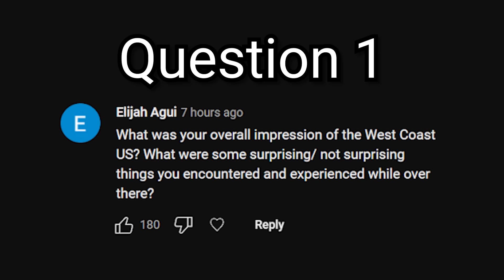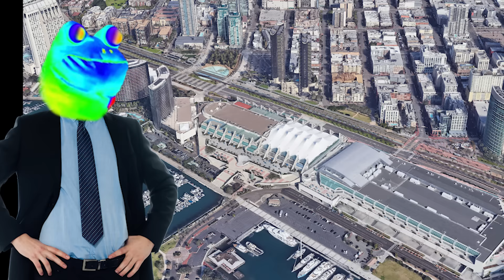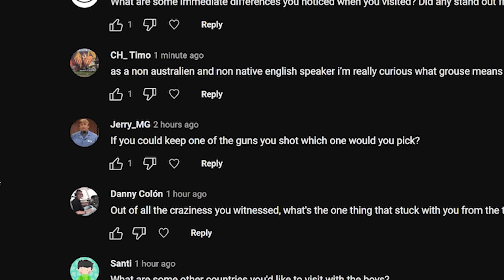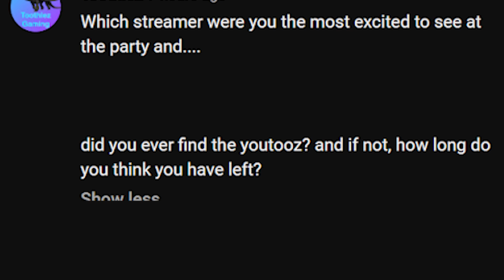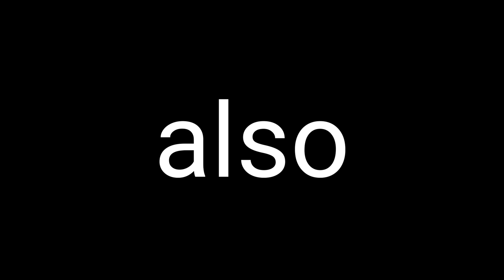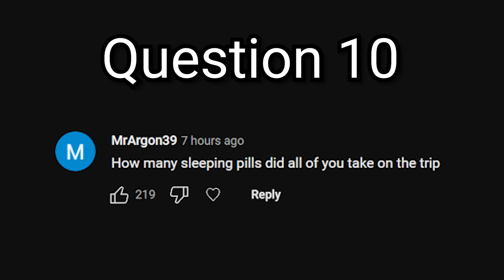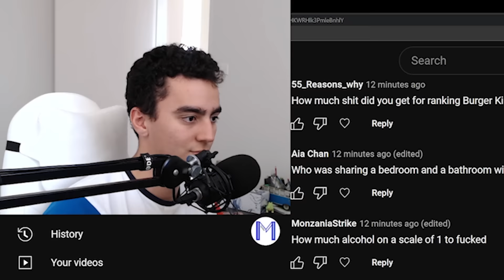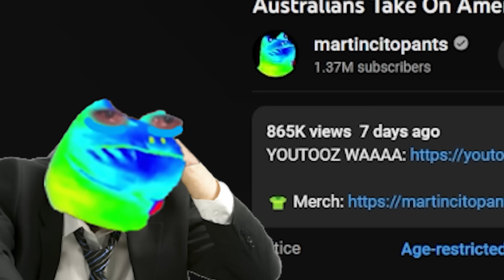America is a Strange place...